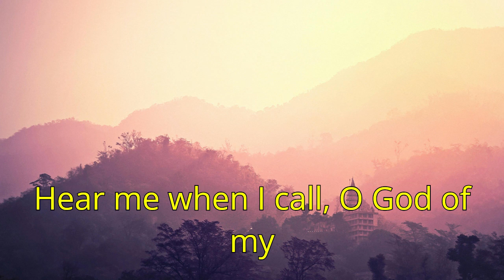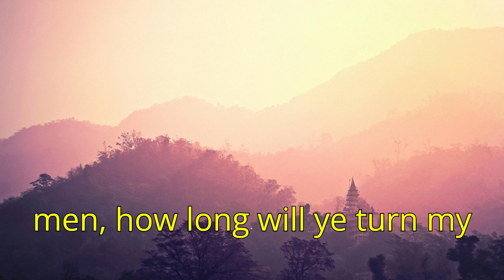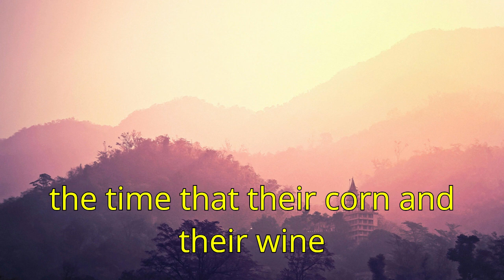NIGHT PRAYER ! PSALM 4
1 Hear me when I call, O God of my righteousness: thou hast enlarged me when I was in distress; have mercy upon me, and hear my prayer.

2 O ye sons of men, how long will ye turn my glory into shame? how long will ye love vanity, and seek after leasing? Selah.

3 But know that the Lord hath set apart him that is godly for himself: the Lord will hear when I call unto him.

4 Stand in awe, and sin not: commune with your own heart upon your bed, and be still. Selah.

5 Offer the sacrifices of righteousness, and put your trust in the Lord.

6 There be many that say, Who will shew us any good? Lord, lift thou up the light of thy countenance upon us.

7 Thou hast put gladness in my heart, more than in the time that their corn and their wine increased.

8 I will both lay me down in peace, and sleep: for thou, Lord, only makest me dwell in safety.